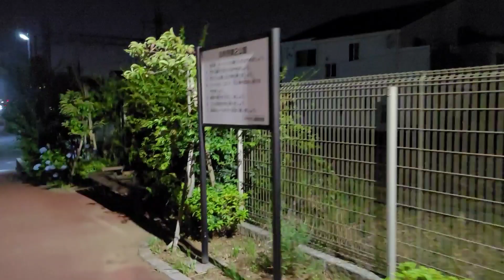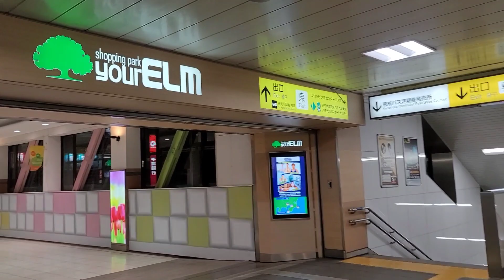Night walk along train railway Chiba Japan | Cycling at Hanami River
NIGHT WALK ALONG TRAIN RAILWAY YACHIYODAI, CHIBA, JAPAN
 Cycling at Hanami River

It was the first day after quarantine, so we decided to have a night walk along the train railway to the station.

We have  cycling adventure at the middle of the video .

34:46 Hanami River Cycling